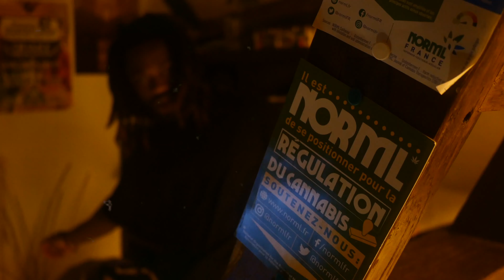YOOBROWSKI - GANGBOY 😈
🦋 2019 - The Lockhouse - YOOBROWSKI 🦋

Voici la suite des titres "NOVA" & "PAYDAY" : "GANG BOY"

🦋 VOUS POUVEZ SUIVRE YOOBROWSKI SUR TOUT LES RESEAUX 🦋

🦋 AINSI QUE TOUT LES AUTRES ARTISTES DU COLLECTIF 🦋

PROD. BY SANTOS SANTANA
Vocals mixed by PIC HOWARD